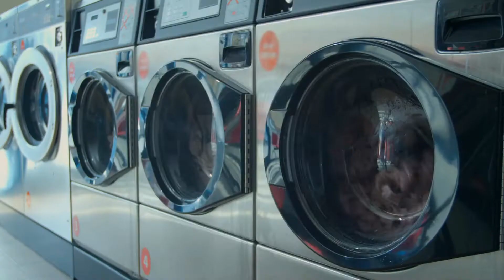How These Celeb Couples Really Met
Seeing each other for the first time, falling in love, and coming over differences to be with each other—We all have either experienced or desired to experience such romance and love at least once, right?
Today we will bring you closer to the real-life love stories of some of your favorite on-screen or reel performers.

We cover all Hollywood celebrities, including singers, models, actors, reality TV stars, royals, and more!

 Whether you're looking for the hottest celebrity-style moments or just some interesting facts about your favorite celebrities, you'll find it all here!